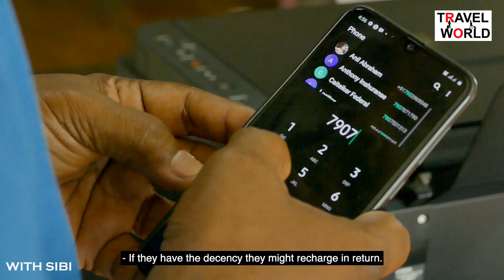ഒരാൾക്ക് പറ്റുന്ന അബദ്ധം മറ്റുള്ളവർക്ക് ഉപകാരപ്രദമാകുന്നതെങ്ങനെ DIL MALAYALAM SHORT FILM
ഒരു  നന്മയുടെ കഥ പറയുന്ന ഷോർട്ട്  ഫിലിം  ഇഷ്ടമായാൽ  മാക്സിമം ഷെയർ , ലൈക്  സബ്സ്ക്രൈബ് ചെയ്തു സപ്പോർട്ട് ചെയ്യണേ
Produced by : Smiju K Davis,

Edit, Dialogue, Direction : ShajiSuresh Chavakkad

 Camera : Shaan P Rahman, Story : Sudheesh Kunjayyappan

 Screen Play : Sudheesh Kunjayyappan, ShajiSuresh

 Asso Camera : Nithin Nath. Studio: Sree Creations

  Channel Partner  :YOU TUBE : TRAVEL WORLD WITH SIBI

|| ANTI-PIRACY WARNING ||

This content is Copyrighted to TRAVEL WORLD WITH SIBI . Legal action will be taken against those who violate the copyright of the same
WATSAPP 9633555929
LAST VIDEOS..